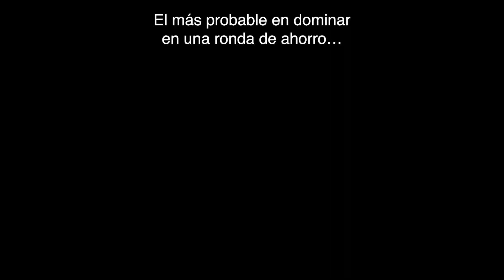¿Quién gana en un 1v1: ardiis o yay? | On The Spot | VALORANT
En este episodio de On The Spot, ardiis, el destacado jugador de Chamber, expone a sus compañeros de FPX durante un juego de ''Quién es más probable'' ¡y afirma que todos sus colegas de la alineación 2022 ANIQUILARÍAN a yay en un 1v1!